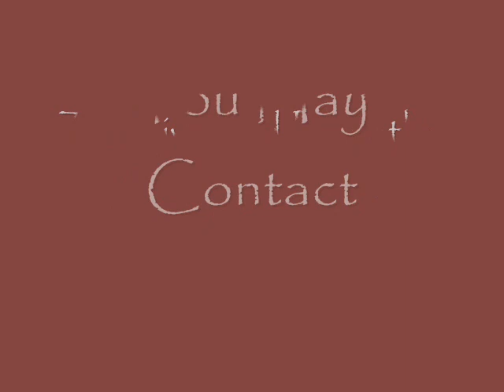Beautiful Tennessee Land For Sale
Vacant Land For Sale In Tennessee